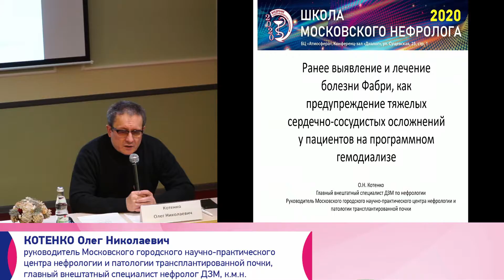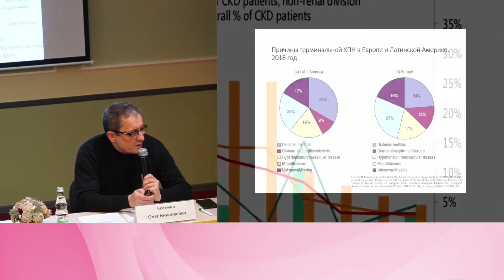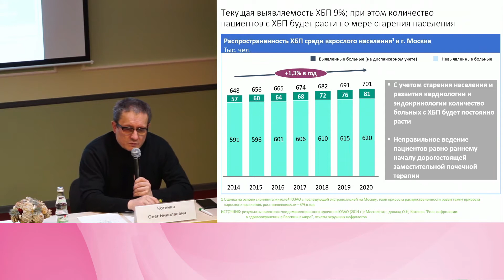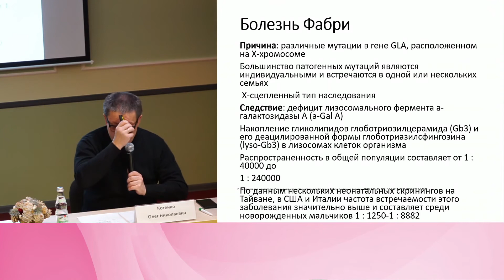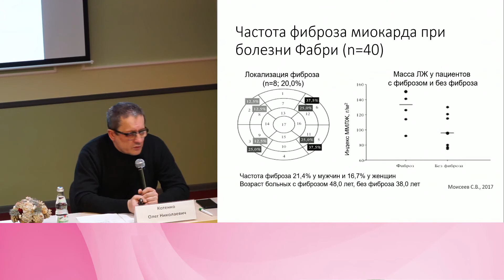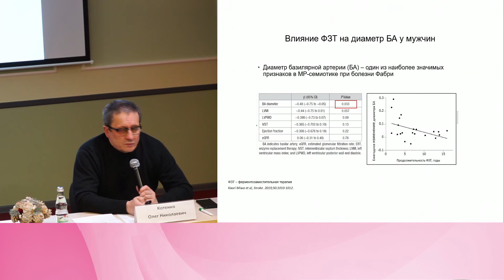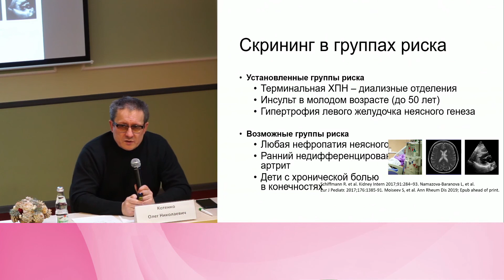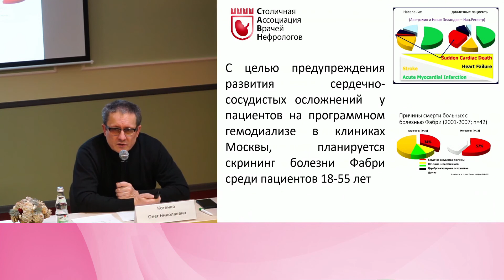Котенко О.Н. Проект скрининга болезни Фабри среди пациентов на программном гемодиализе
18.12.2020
Школа московского нефролога
Семинар «Ранее выявление и лечение болезни Фабри, как предупреждение тяжелых сердечно-сосудистых осложнений у пациентов на программном гемодиализе»

Причина болезни Фабри - различные мутации в гене GLA, расположенном на X-хромосоме. Следствие - дефицит лизосомального фермента а-галактозидазы А, накопление гликолипидов глоботриозилцерамида и его деацилированной формы глоботриазилсфингозина в лизосомах клеток организма. Распространенность болезни Фабри в общей популяции составлет от 1:40000 до 1: 240000. Но, например, по данным некоторых неонатальных скринингов, проведенных в Тайвани, Италии и США, частота встречаемости этого заболевания значительно выше и составляет среди новороженных мальчиков 1:1250 до 1:8882. Частое проявление болезни Фабри - это поражение сердца. Сердечно-сосудистые патологии являются распространенной причиной смерти пациентов с БФ. О механизме развития сердечно-сосудистых и неврологических патологий, их распространенности среди пациентов с болезнью Фабри, о группах риска, а также о скрининговых программах, призванных повысить выявление болезни Фабри, рассказывает Олег Николаевич КОТЕНКО,  руководитель Московского городского научно-практического центра нефрологии и патологии трансплантированной почки, главный внештатный специалист нефролог г. Москвы, к.м.н.

Московский сегмент ФРСД, сахарный диабет, СД 1-го типа, детская эндокринология